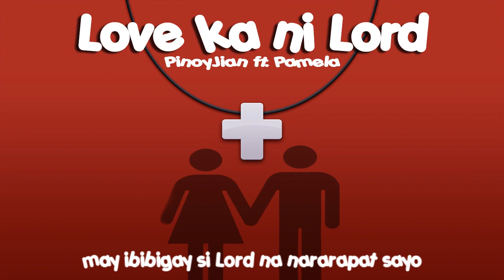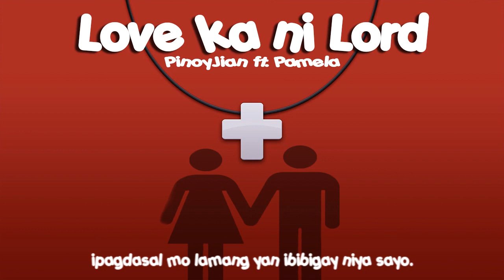BOOST JESUS "LOVE KA NI LORD" | SEGMENT FOUR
"BOOST JESUS" ⬆☝️💛 "LOVE KA NI LORD"
[GOSPEL RAP & HIP-HOP ONLINE RADIO SHOW]

💌 DIRECT MESSAGE ME IF YOU HAVE A GOSPEL RAP
RECORDED SONG AND I WILL PLAY IT, SEE YAH! GODBLESS YO! ツ

HOSTED BY: PINOYJIAN (HEAL PALP GROUP MOVEMENT)

🎵✝ LOVE KA NI LORD - PINOYJIAN FT. PAMELA

SHOUT OUT :
FREED BY DA BARS, HIP-HOP WITH CHRIST, CHRISTIAN HIP-HOP GROUP, POSITIVE HIP-HOP MUSIC, GOSPEL RAP MUSIC.